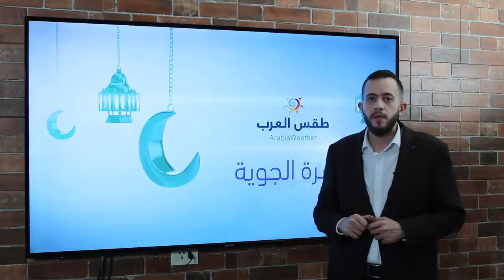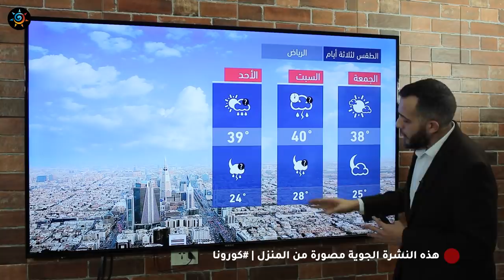طقس العرب - السعودية | النشرة الجوية الرئيسية | الخميس 2020/4/23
للمزيد حمل تطبيق طقس العرب